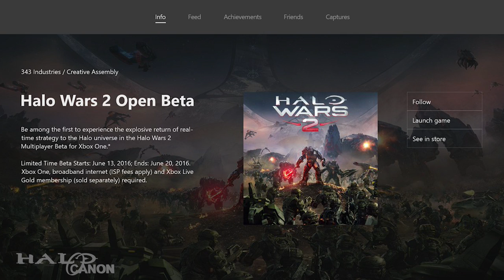Halo Wars 2 Leak Image Breakdown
Yesterday saw the leak of several high-quality images of Halo Wars 2 campaign and multiplayer ahead of E3. We also got new of a Halo Wars 2 Beta, which will launch on June 13th, the same day as Microsoft's Pre-E3 Xbox Conference.